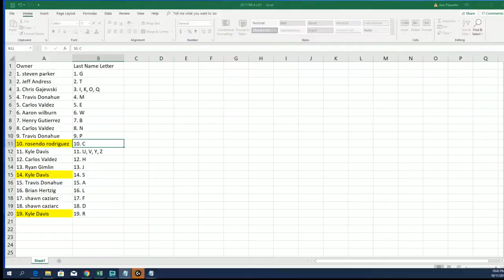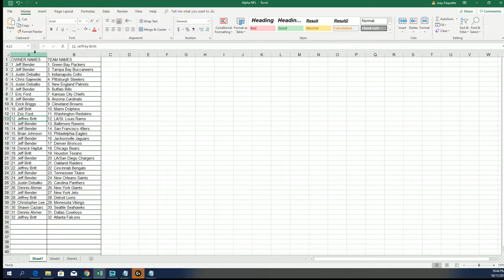BIG HIT Island Promo for 2019 The Gold Digger Box ID GOLDDIGGER106